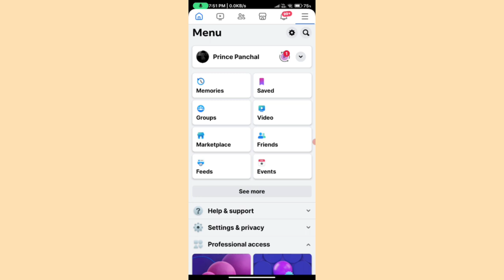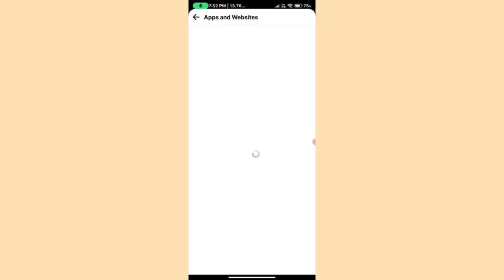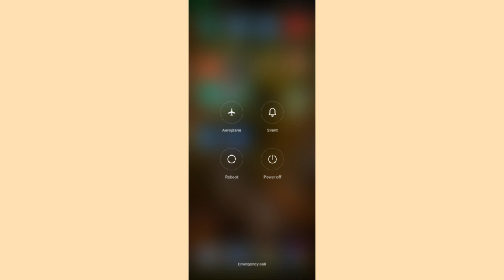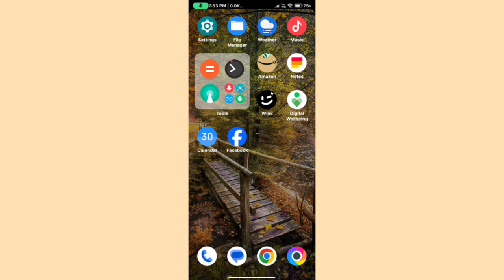Free Fire Login Disabled Facebook Account || Free Fire Login Disabled Problem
free fire for your account security logging into facebook